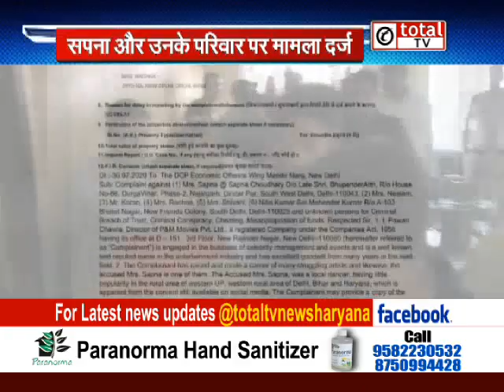सपना चौधरी पर दिल्‍ली पुलिस ने क्‍यों की एफआईआर-जानिये